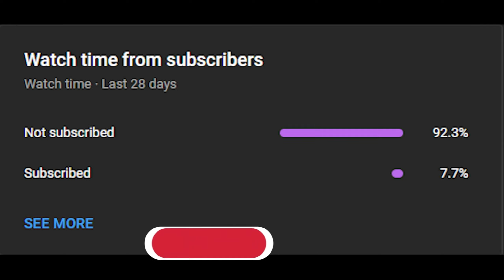Mercedes Benz S500 SEL Traffic - Assetto Corsa l Logitech G27 Gameplay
Processor: AMD Ryzen 5 5500
Motherboard: GALAX B450M
GPU: Nvidia GTX 1660 SUPER oc
RAM: 16GB DDR4
Steering Wheel : Logitech G27
Paddles : Logitech Pedals
Shifter : Logitech g Shifter